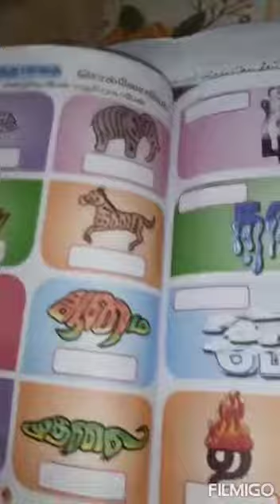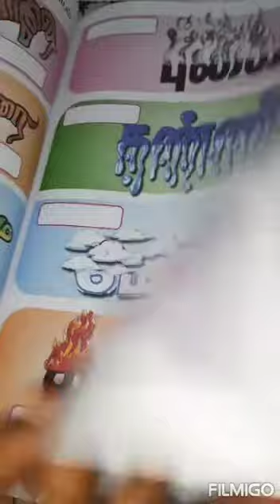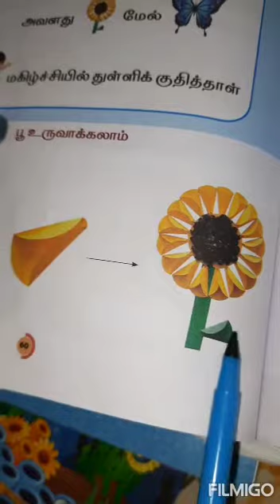1 std Tamil session III 17th Class